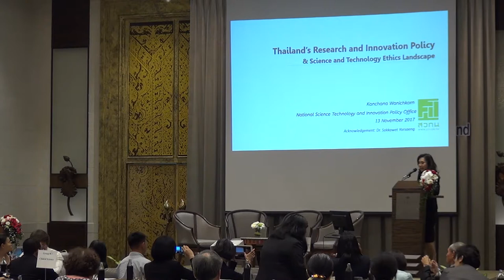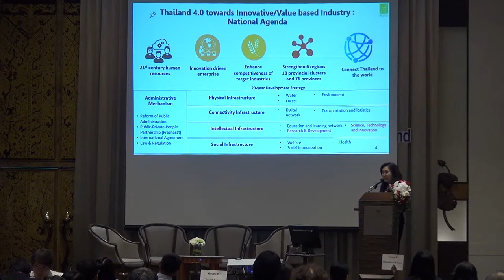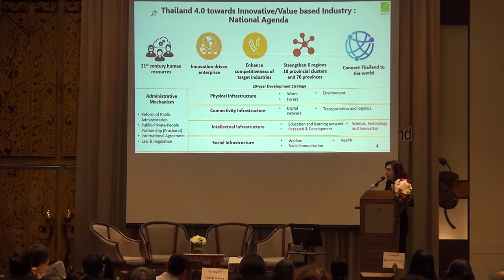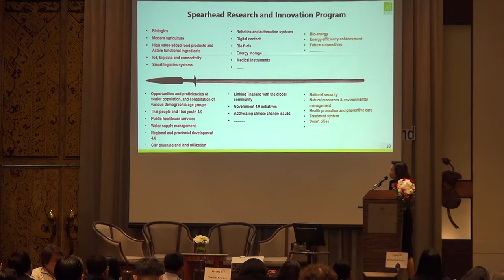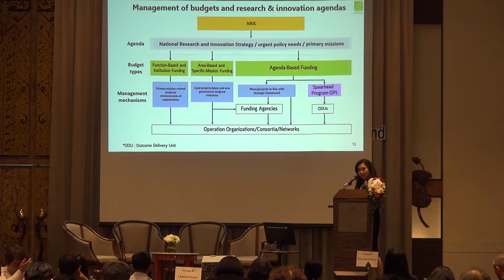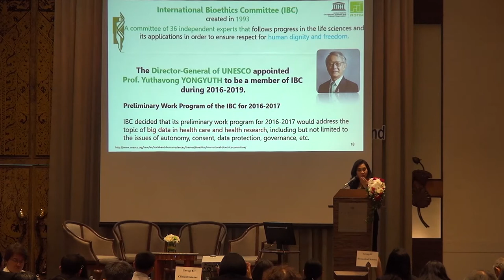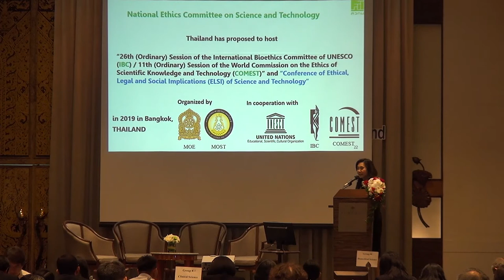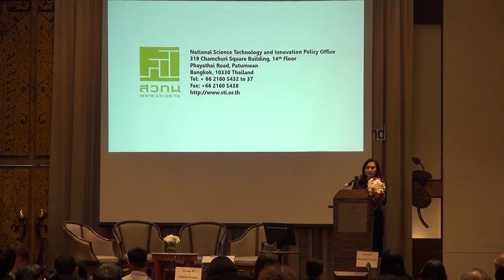เสวนาเชิงปฏิบัติการหัวข้อ "Responsible Conduct of Research in Thailand" (3/6)